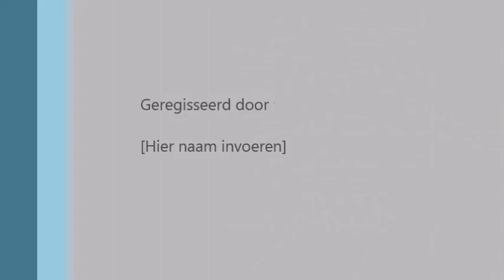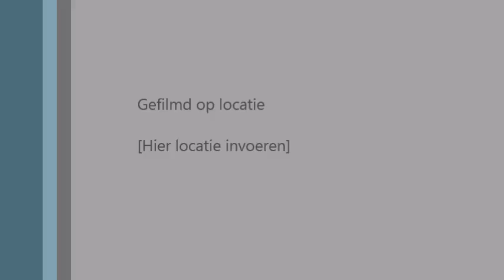Rudie franken 2e manche mill 2015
rudie franken 50cc kreidler